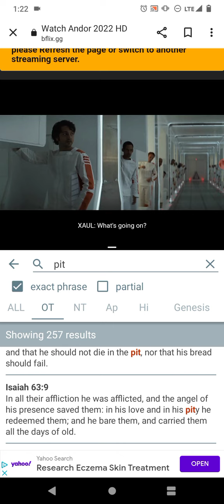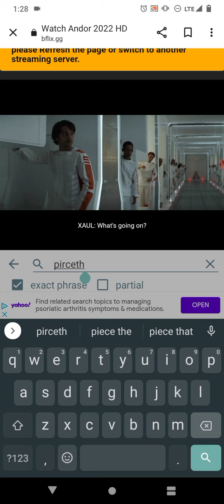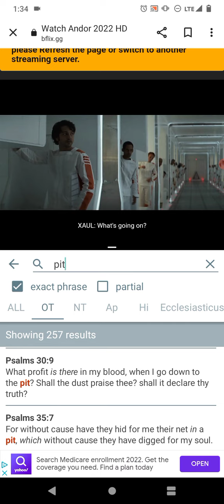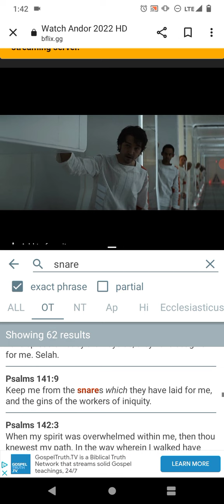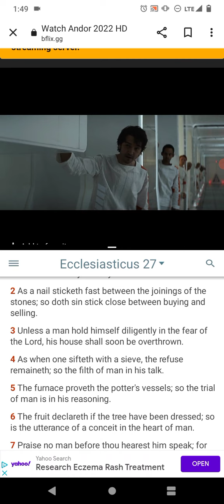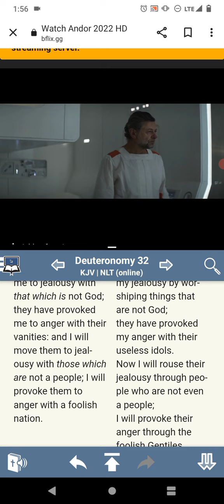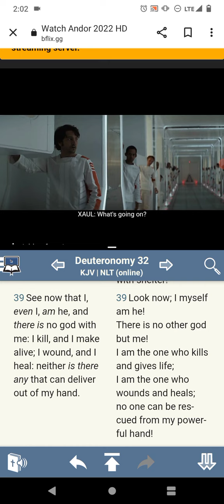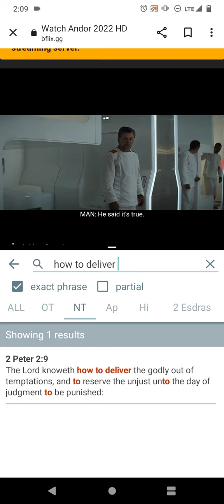✨🛐 The Day of Release.⛓️🔓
Job 33:24
[24]Then he is gracious unto him, and saith, Deliver him from going down to the pit: I have found a ransom. - YAHAWAH BAHASHAM YAHAWASHI BAHA RAWCHAA HA QADASH BARAK AHTHAM I Hope Brothers and the Believers are Edified Shalawam.